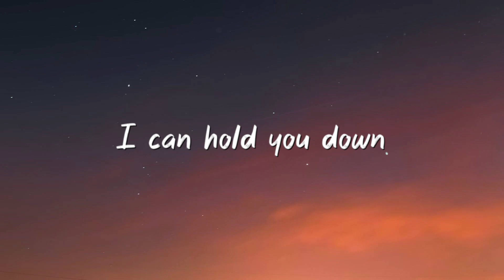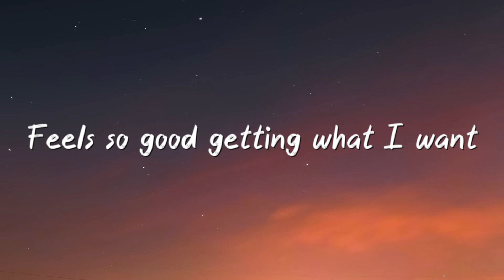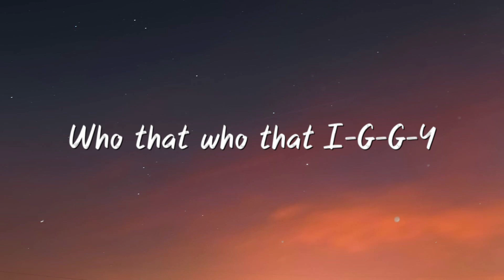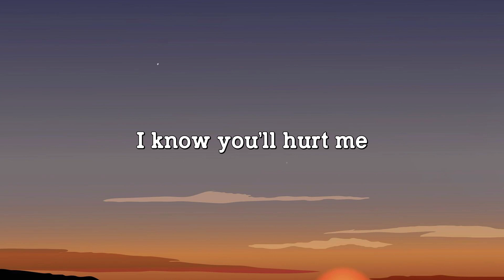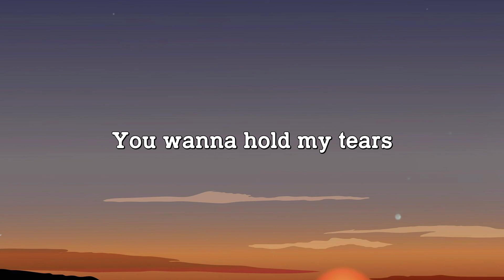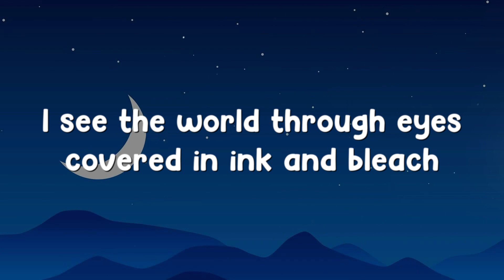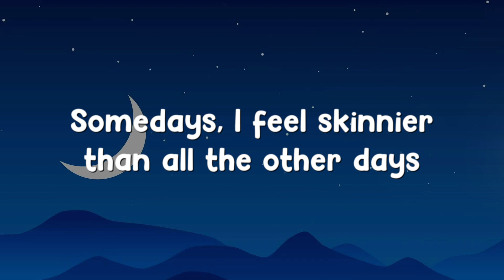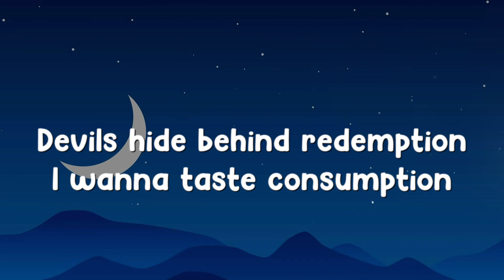Fancy - Iggy Azalea, Charli XCX |Lyric Music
Fancy - Iggy Azalea, Charli XCX |Lyric Music| 💟  Fancy - Iggy Azalea, Charli XCX |Lyric Music| 💟